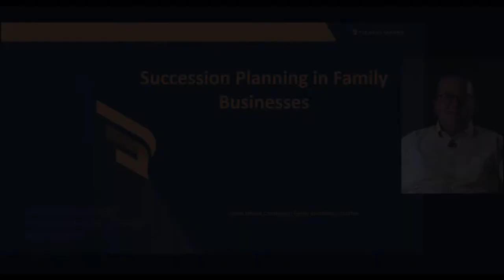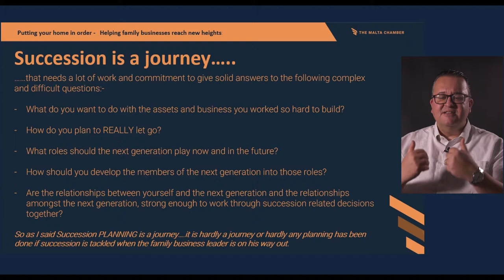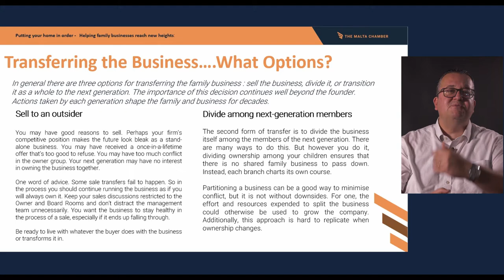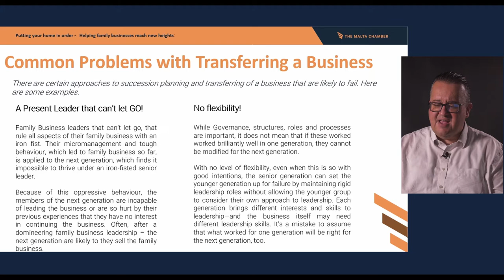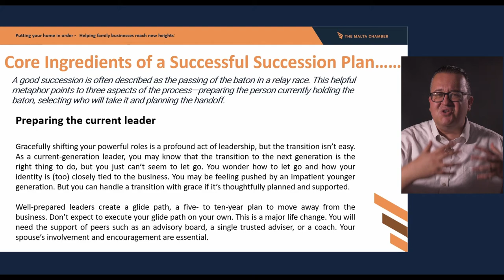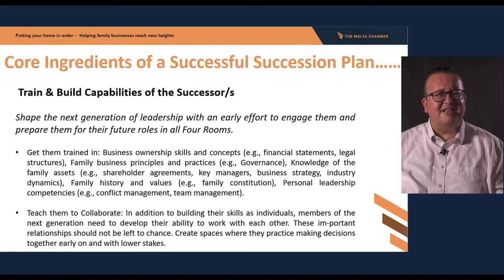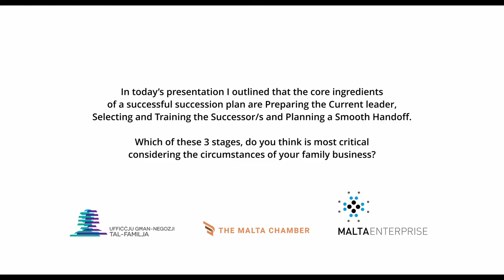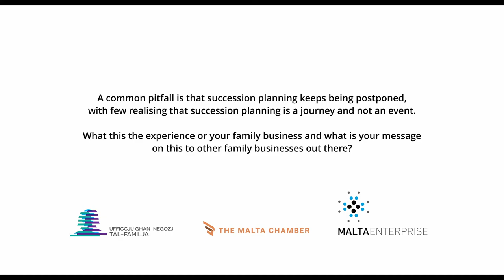Putting Your Home In Order - Family Business Lecture 6